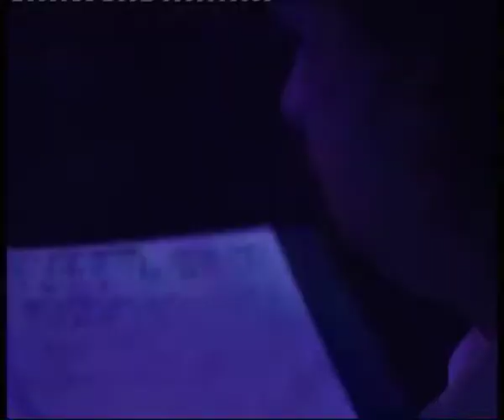Moongarden - Demetrio and Magdalen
Live @ Veruno 2010